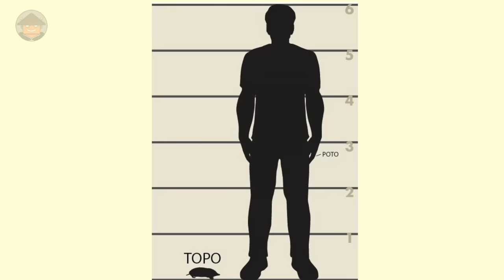Qué Pasa Con Los Topos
Hay algunas cosas que deberías saber para entender mejor a los topos...

Hechos acerca de los topos